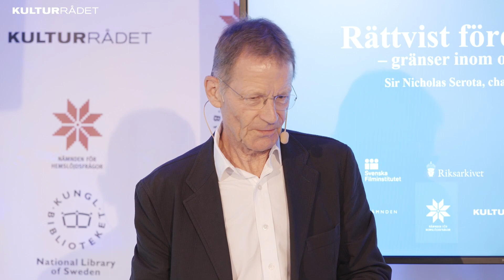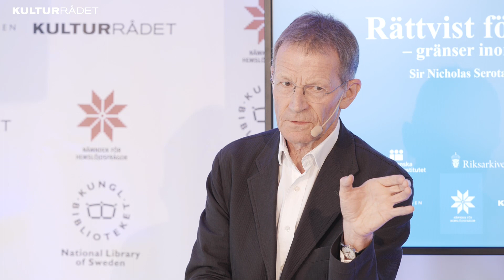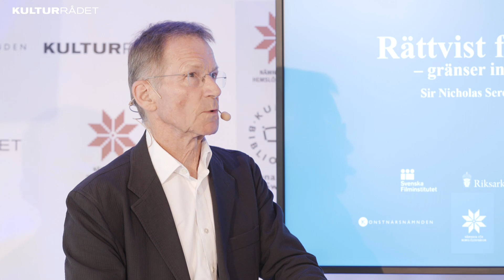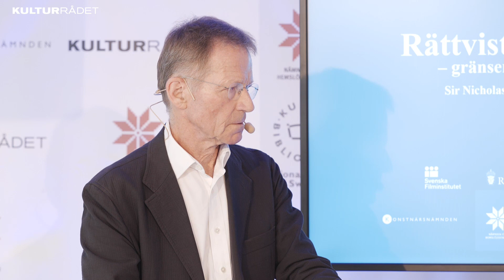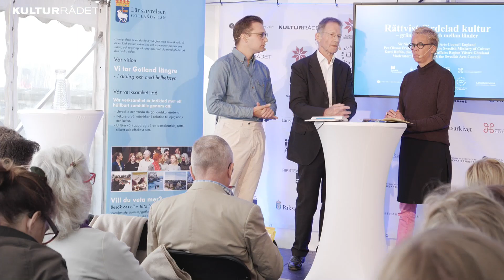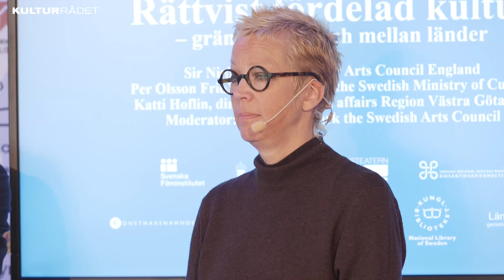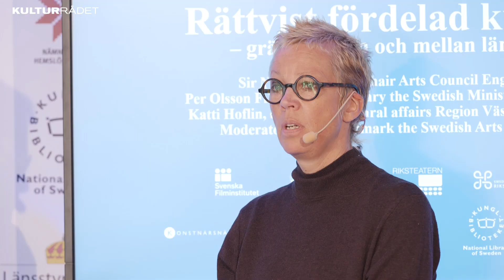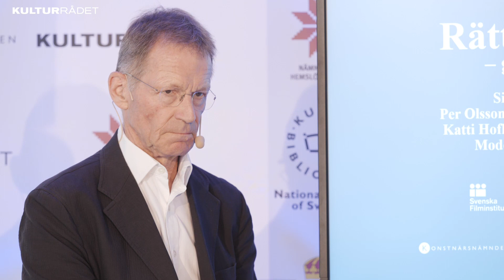2018 Almedalen - Rättvist fördelad kultur – gränser inom och mellan länder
Sveriges samlade kulturmyndigheter i Samverkansrådet arbetar på olika sätt för kultur i hela landet, genom Kultursamverkansmodellen har regionernas nationella inflytande ökat. Lyssna på vad Sir Nicholas Serota, ordförande i Arts Council England hade att säga om kulturens framtid.